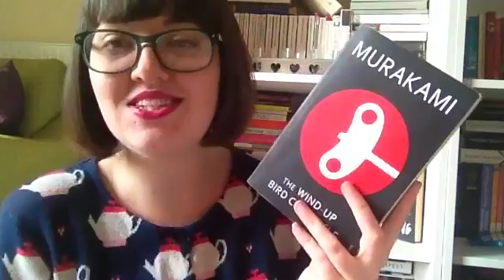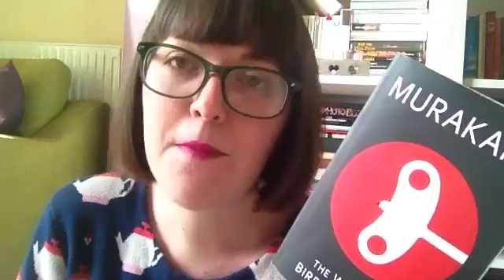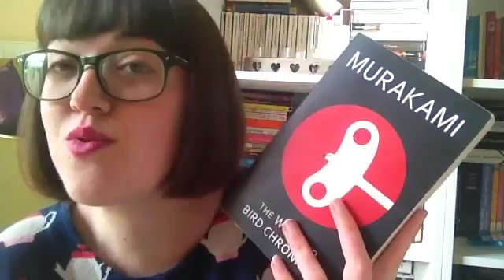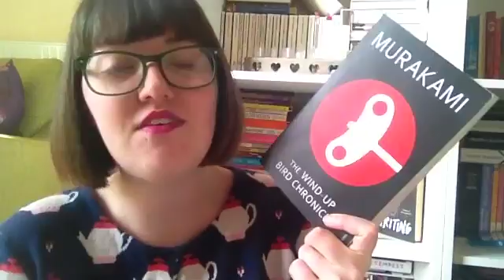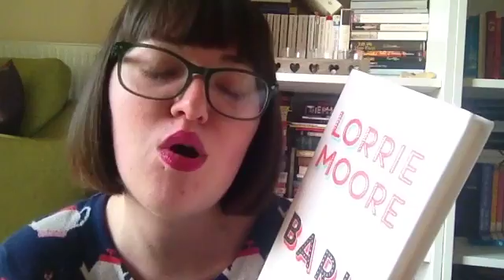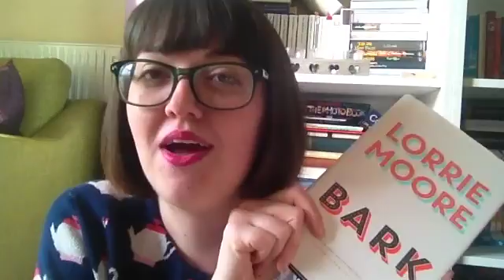Feb '17 Wrap Up Pt. 2